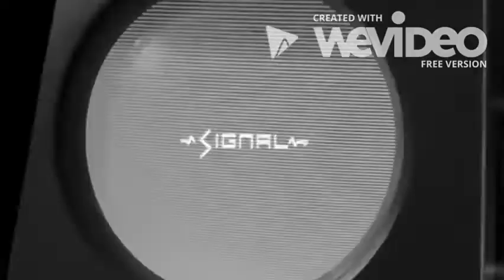TWICE Mashup - Breakthrough X Signal X HAPPY HAPPY X HEART SHAKER